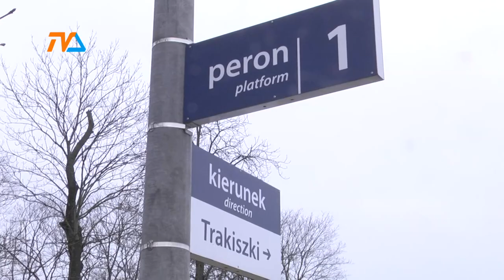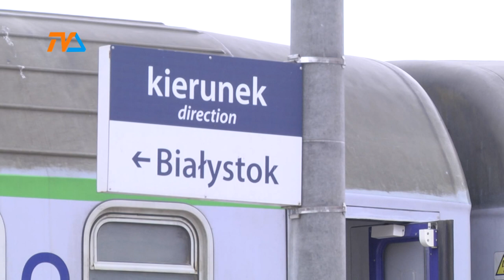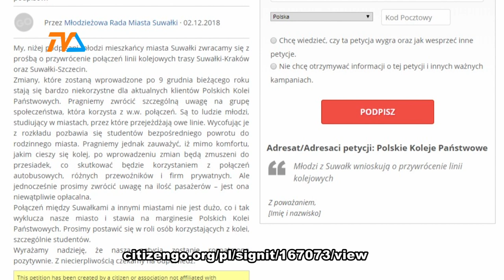Petycja młodych w sprawie PKP |TVSUWAŁKI